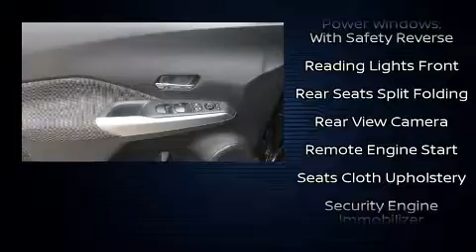2019 Nissan Kicks SV in Glasgow, KY 42141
Gillie Hyde Ford Lincoln Inc.

Introducing the 2019 Nissan Kicks. With fewer than 15,000 miles on the odometer, this 4 door sport utility vehicle prioritizes comfort, safety and convenience. It features a continuously variable transmission, front-wheel drive, and an efficient 4 cylinder engine. Nissan prioritized practicality, efficiency, and style by including: front and rear reading lights, a tachometer, an outside temperature display, fully automatic headlights, power door mirrors and heated door mirrors, rear wipers, and a blind spot monitoring system. Audio features include an AM/FM radio, steering wheel mounted audio controls, and 6 speakers, providing excellent sound throughout the cabin. Nissan also prioritized safety and security by including: head curtain airbags, front side impact airbags, traction control, brake assist, a panic alarm, and ABS brakes. Various mechanical systems are monitored by electronic stability control, keeping you on your intended path. We have the vehicle you've been searching for at a price you can afford. Please don't hesitate to give us a call.